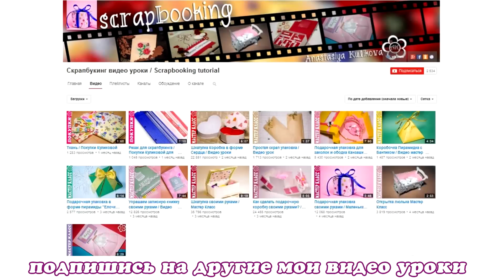Лепесток конвертик / Базовые лепестки Канзаши #68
В этом видео уроке я покажу как сделать новый оригинальный лепесток в видео конвертика, а когда собираешь такой лепесток то в середине получается звездочка, мк по сборке скоро будет, я покажу как сделать цветок из таких лепестков с добавлением полубантиков.

Если вам понравился урок, поделитесь им с друзьями.
Если во время просмотра ролика у вас возникли какие либо вопросы, пишите их в комментариях, я постараюсь ответить на них.

Меня зовут Настя, и я рада приветствовать вас на своем канале, на котором представлены мастер класс по канзаши, видео уроки по изготовлению эксклюзивных цветов из шифона, а также видео посвященные созданию красивой бижутерии.

My name is Nastya and I am glad to welcome you on his channel, which presents a master class for kanzashi, video lessons in exclusive colors of chiffon and a video dedicated to creating beautiful jewelry.

Me llamo Anastasia, y me complace en darle la bienvenida en su canal, en el que presenta el asistente para la clase de канзаши, tutoriales en vídeo sobre la fabricación de colores exclusivos de gasa, así como un vídeo sobre la creación de la hermosa bisutería.

Для писем:
Куликова Анастасия Михайловна, почтамт, ул. Александра Невского 1, а/я 224, Симферополь, Р Крым, Россия,  295000 Плейлисты с интересными видео